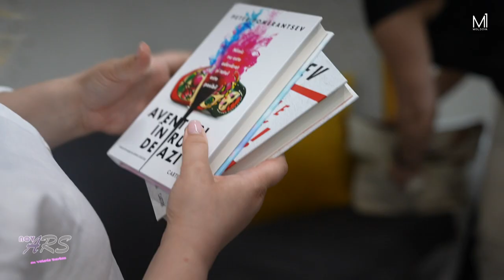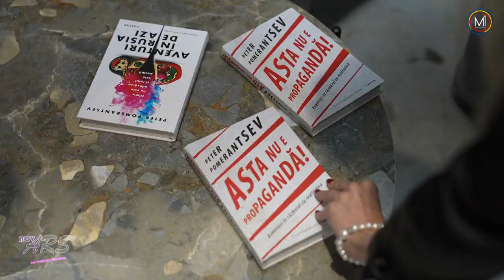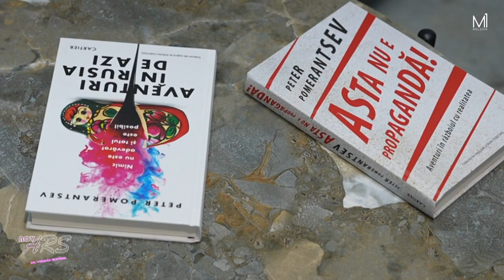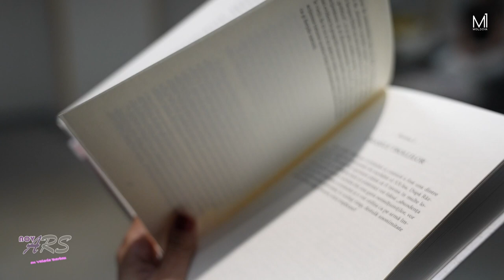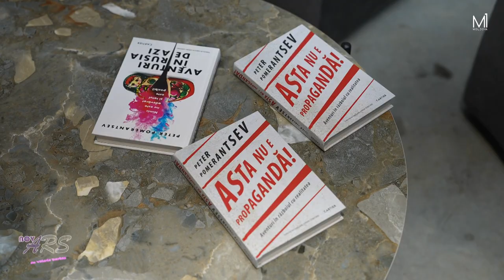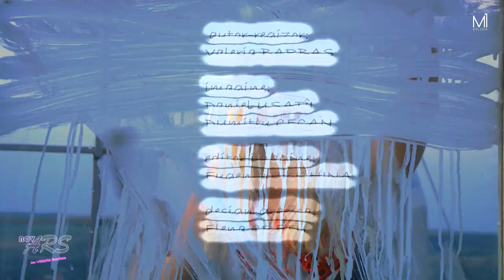Nova Ars cu Paula Erizanu - despre dezinformare și cartea "Asta nu e propagandă! de P. Pomerantsev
Informare și dezinformare - o dezbatere de actualitate pornind de la cartea Asta nu e propagandă! de Peter Pomerantsev.
O discuție cu Paula Erizanu, scriitoare/ziaristă și invitații:  președinta Consiliului Audiovizualului, Liliana Vițu, directoarea Ziarului de Gardă, Alina Radu, purtătorul de cuvânt al prim-ministrului, Daniel Vodă și reprezentantul WatchDog Valeriu Pașa.
Regie/producator/prezentare - Valeria Barbas
moderare/prezentare - Paula Erizanu
Video - Daniel Usatii, Dumitru Cecan
Editare - Eugenia Ciochina

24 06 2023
Moldova 1